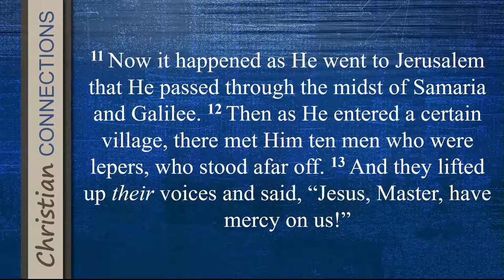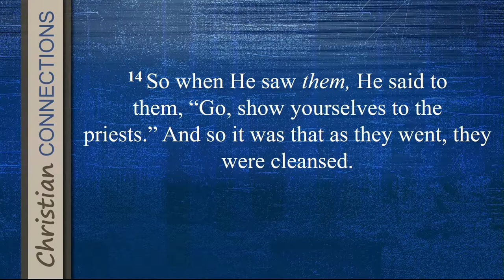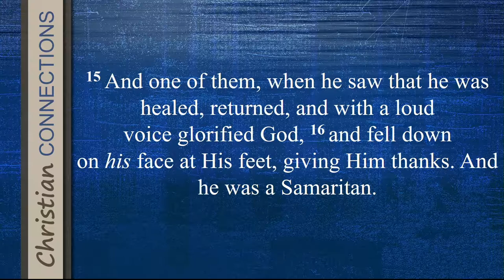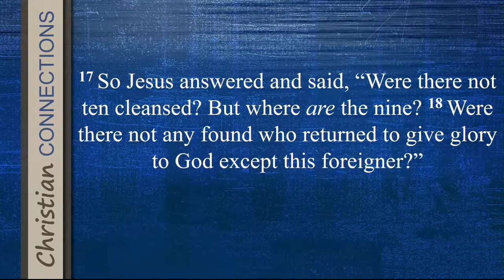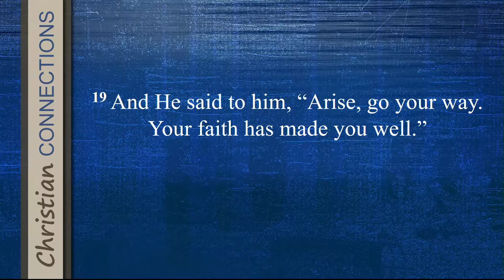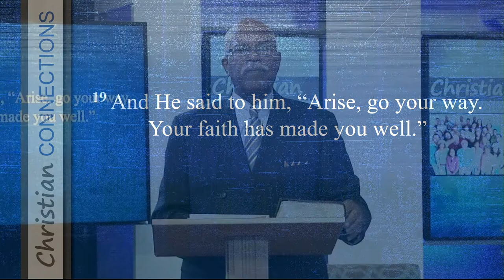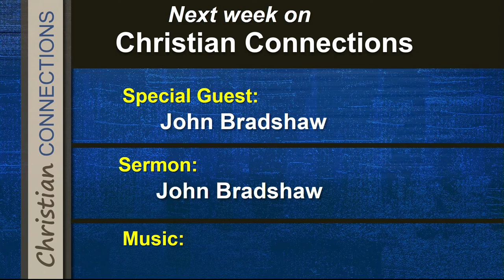Christian Connections -Dr David Taylor, Tim Mattingly, Michael Klein and Riane Ferras -Oct. 23, 2018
A weekly live special of stories, testimonies, music, and interviews with people from all walks of life. Hosted by Ganim Hanna, Marlon Paley, Leigh Aveling, and Bob Blancato,